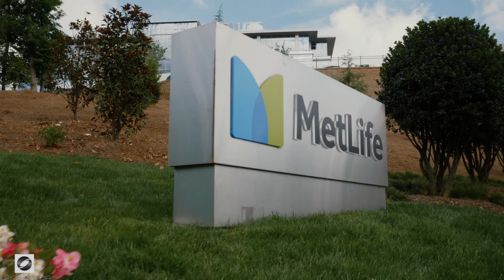⭐⭐⭐#1 Video Creation Company in Greensboro | Corporate Videos, Website Videos and Testimonial Videos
Welcome to Brios Media, the #1 Video Creation Company in Greensboro expert in Website Videos, Testimonial Videos, and Corporate Videos.  We are an award winning agency with over 30 years of video and film production experience.

Our distinct national clients seek us out when in need of Videos that are entertaining, engaging and that produce results.  As the #1 Video Creation Company in Greensboro we create Website Videos, Testimonial Videos, and Corporate Videos.  Nowadays videos are no longer a luxury that only big brands can afford.  Many of our clients are local and regional businesses that are targeting local customers and clients with a very specific message.  We also produce:

-Lead Generation Videos
-Profile / About Us Videos
-Expert Advice / Tip Videos
-Video Commercials

When looking for the #1 Video Creation Company in Greensboro, it is important to check a company’s portfolio. For this reason we invite you to check our website and see our work

Top rated, professional Website Videos, Testimonial Videos, and Corporate Videos are only achieved by the #1 Video Creation Company in Greensboro with years of experience in the video production industry.  Our goal is to help Fuel our Clients’ brand by creating Videos that are engaging, entertaining and that get results.

We understand that searching online for the #1 Video Creation Company in Greensboro with expertise in Website Videos, Testimonial Videos, and Corporate Videos can be overwhelming. Youtube is packed flooded with content (some good and some not), but we believe our experience in producing High quality video production is our expertise and that sets us apart from our competitors and want the same for you.  We want your brand to stand-out so you can take your business to the next level!

and see our #1 Video Creation Company in Greensboro work and learn more about our Website Videos, Testimonial Videos, and Corporate Videos and let us know if you believe we are a good fit.  High Quality, affordable professionally produced Videos may be what your company is missing...

Let’s FUEL YOUR BRAND!  Let’s video!